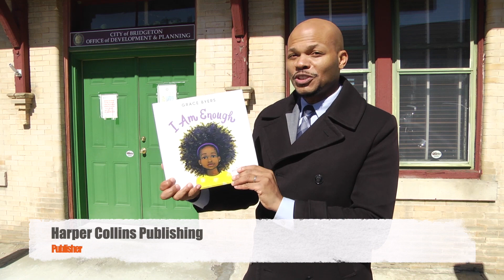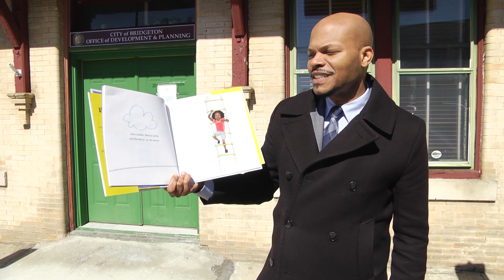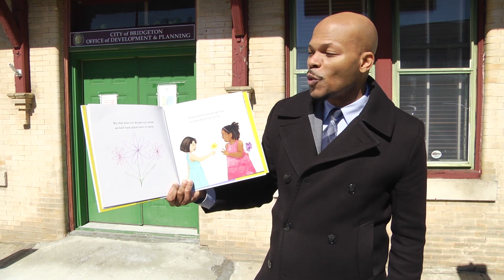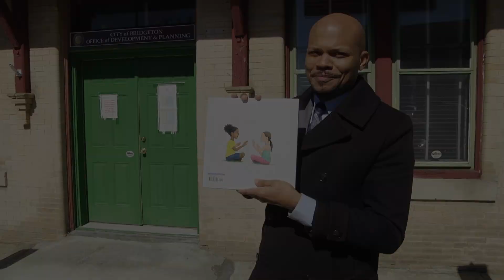Dr. Miles Reads "I Am Enough" by Grace Byers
Superintendent, Dr. Keith Miles Jr. Reads "I Am Enough" by Grace Byers with illustrations by Keturah A. Bobo.  Published by Harper Collins Publishing